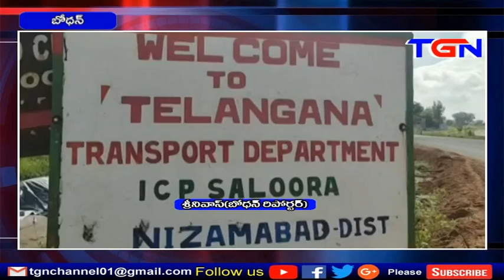TGN NEWS @8PM 25 10 2019 FINAL